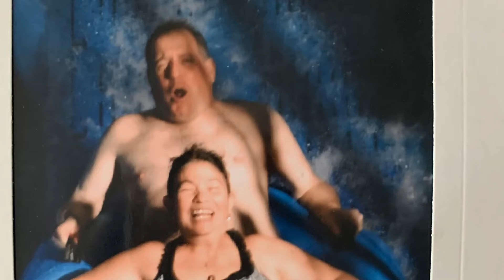Great Wolf Lodge Dec 2021